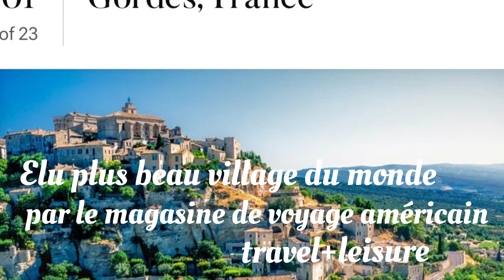Gordes - classé en 2023 plus beau village du monde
🎶Above the heavens - Tea Time